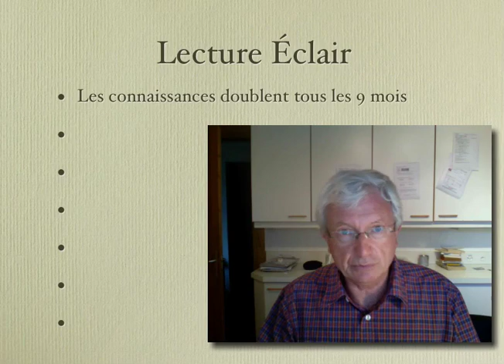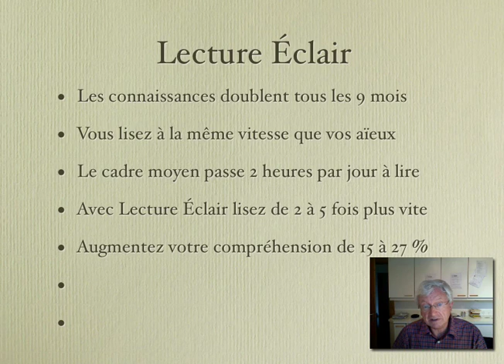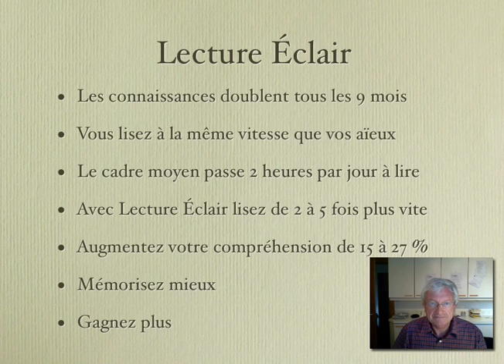Lecture Éclair: une des clés du Succès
-- Présentation d'une méthode de lecture rapide.